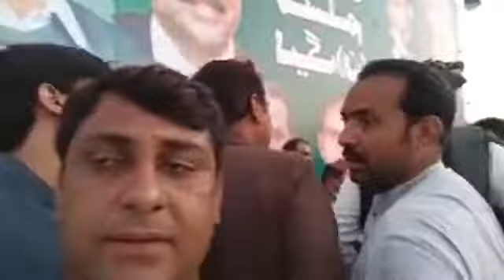‏مظفر گڑھ : ووٹ کو عزت دو کے فلک شگاف نعروں جوش خروش سے بھرپور مسلم لیگ ن کے ڈویژنل ورکرز کنونشن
‏مظفر گڑھ :
ووٹ کو عزت دو کے فلک شگاف نعروں کی گونج میں
جوش خروش سے بھرپور مسلم لیگ ن کے ڈویژنل ورکرز کنونشن
‏پہلے غداری کے سرٹیفیکیٹ چھوٹے صوبوں کو دیئے گئے، اب پنجاب کو دیئے جا رہے ہیں۔ ڈریں اس وقت سے جب لوگ یہ غداری کے میڈل سینوں پر سجا کر باہر نکل آئیں گے۔